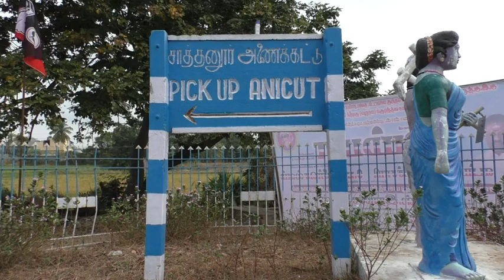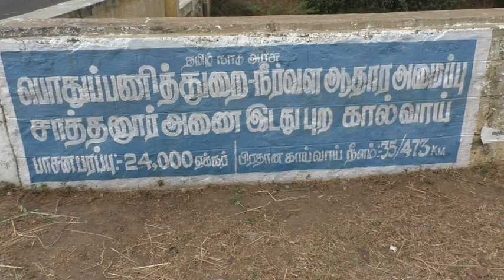Sathanur Dam Opening at திருவண்ணாமலை மாவட்ட ஆட்சியர் கந்தசாமி அணை திறந்து விடுகிறார்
திருவண்ணாமலை மாவட்டத்தில் 34 ஏரிகளும் மற்றும் விழுப்புரம் மாவட்டத்தில் 72 ஏரிகளும் ஆக மொத்தம் 106 ஏரிகள் பயன் பெறும்